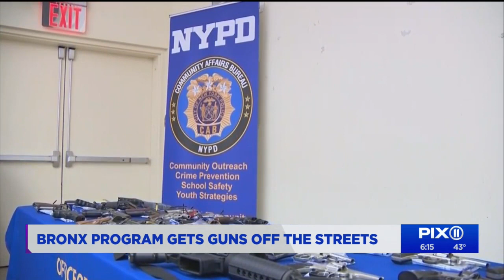Bronx program gets guns off the streets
The organization "A Mother's Promise" worked with a nonprofit initiative to create the buyback, which offered a $500 gift certificate to anyone who surrendered five guns.